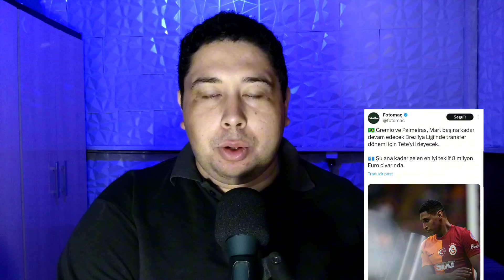TETÊ NO GRÊMIO? O QUE SE SABE - PROVÁVEL ESCALAÇÃO, RELACIONADOS - MUITAS AUSÊNCIAS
👉Grêmio de olho em Tetê? As últimas informações
👉Dia de GRÊMIO: Provável escalação, relacionados
👉As ausências não serão só em campo.